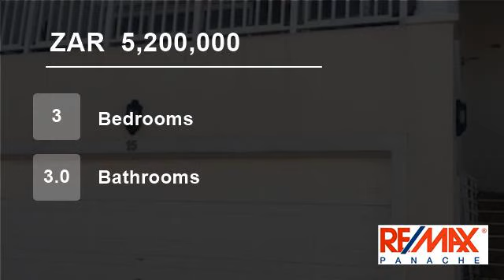3 Bedroom Townhouse For Sale in La Lucia, Umhlanga, KwaZulu Natal, South Africa for ZAR 5,200,000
Modern upmarket unit in secure Ilala Ridge with sea views. Offering spacious open living rooms and gourmet kitchen with excellent appliances and leading to 2 large entertainment patios plus 3 bedrooms (all en-suite), 3 car garaging plus storeroom or staff room.